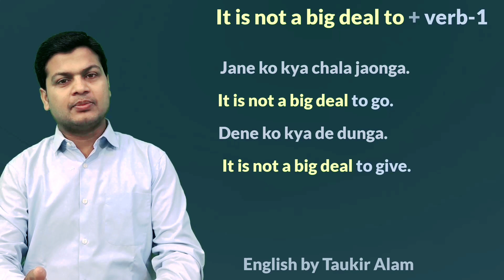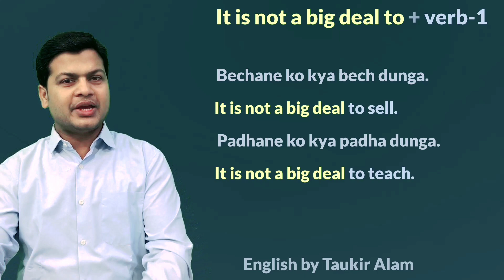Advanced spoken English structure | How to speak English fluently | English speaking skills by Alam